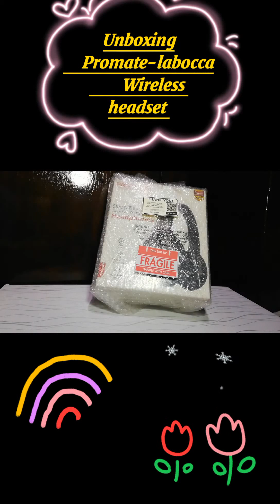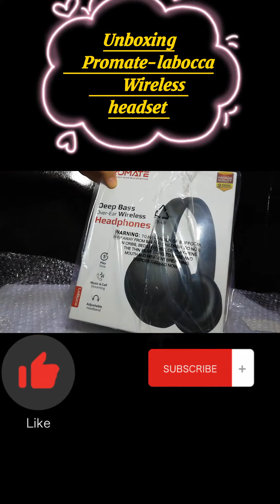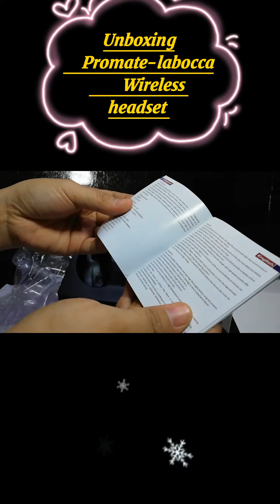Unboxing Promate Labocca Wireless headset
Labocca Wireless headset
notocopyright infringement